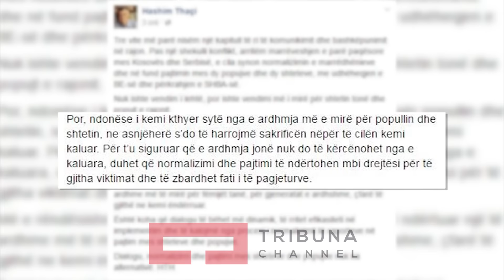Kosova e Serbia larg pajtimit